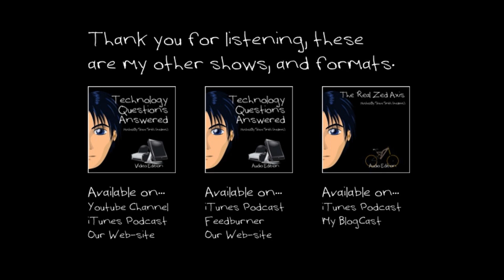Episode 10 : Hard Drive Data Fragmentation - Software Solutions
Quick overview of what data fragmentation and software solutions.